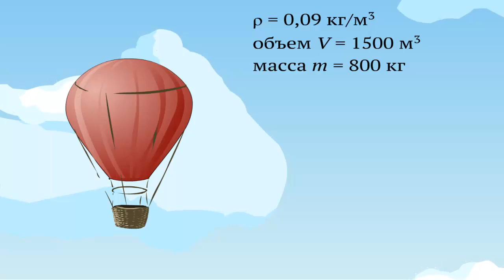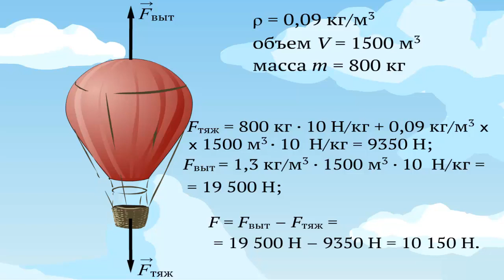Подъёмная сила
Вес груза который может поднять воздушный шар, называют его подъемной силой.
Предположим что воздушный шар заполненный водородом, плотность которого 0,09 кг/м3, имеет объем 1500 м3, его масса равна 800 кг.
На шар и содержащийся в нем водород действует сила тяжести равна 800 кг.
* ускорение свободного падения(10 Н/кг.) + 0,09 * 1500 м3 * ускорение свободного падения(10 Н/кг.).
Таким образом получится 9 350 Н.
Выталкивающая сила действующая на шар равна 1,3 кг/м3 * 1500 кг/м3 * ускорение свободного падения(10 Н/кг.), то есть 19 500 Н.
Разность между выталкивающей силой и силой тяжести равна 19 500 Н - 9 350 Н, то есть равна 10 150 Н, то есть подъемная сила воздушного шара.